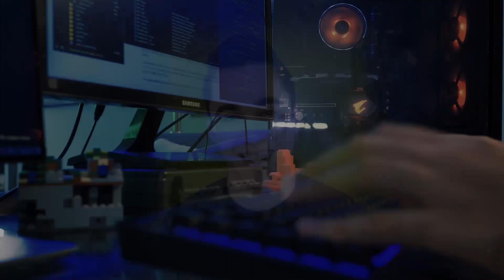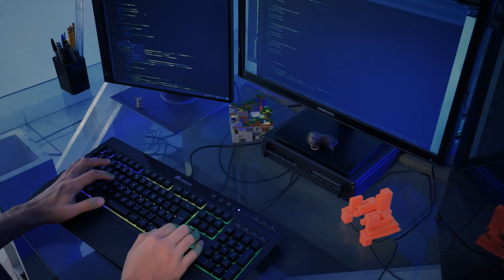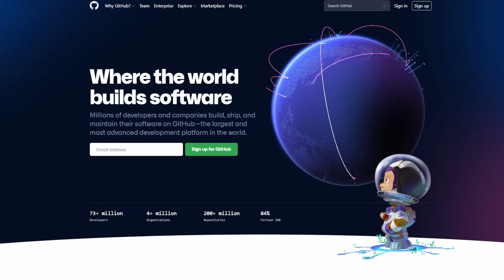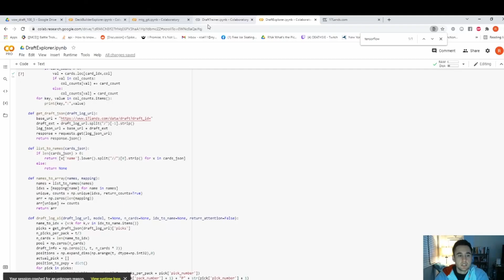AI Machine Learning in Magic | MtG | Draft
Ryan Saxe built a machine-learning algorithm to draft and build limited decks in Magic Arena. Why did he do it, how did he do it, and what does this mean for Magic in the future? Watch and find out!

Contributors for this video:
--Ryan Saxe

Ryan would like to give a shout out to the folks who helped him make his machine learning algorithm a reality:

Data:
This would not have been possible without 17lands, so a *massive* thank you to Rob (viralmisnomer) for working with me to get the data set up for this project.

Machine Learning Mentors and Assistance:
-- Federico Vaggi

User Interface Help:
-- Bryan Stapleton

Video Timeline
0:00 Headlines
0:39 Intro
01:37 Why Ryan built the AI
02:39 How Ryan built the AI
4:35 Putting the AI to the Test
5:36 What this means for the Future